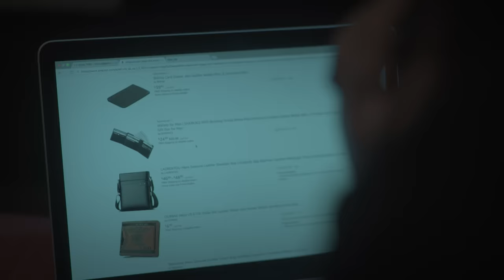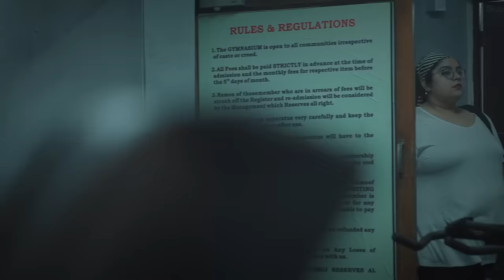Unstoppable- Dino James [Official Music Video]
“Unstoppable “its just a state of mind.

Assisted by : Abhishek Sortey
Music Produced By: Bluish Music (Nilesh Patel)
Additional Vocals: Girish Nakod , Kaprila Kaishing
Bridge composed by: Girish Nakod
Bridge sung my: Shambhavi Thakur
Keyboard played by : Ashwin
Vocals Recorded at  : Re N raga Studio
Recording Engineer: Sanjay
Written/Composed/Rap: Dino James

Video credits :
Directed By: Himanshu Tyagi
Written By: Salman Afroz
Director Of Photography: Saishyam Haridas
Edited By: Ravi Chellaramani
Colour Correction: Ravi Chellaramani and Saishyam Haridas
Graphic designer: Mustafa zaveri
Creative Supervisor: Kartik Parande
Stylist : Sylvia Eugene
Assistant Director: Krishna Pandey

Cast :
Main Girl : Deepna Kumar
Office guy : Ajay Sharma
Gym trainer : Naved maniyar

Special Thanks To :Salman Afroz, Gurpreet Singh, Rohit Bhardwaj,  Pradeep(elixir gym) Sooraj Harry, Divya James, Jaspreet Singh Chhabra, Ajay Sharma, Kaprila Kaishing \, jitu Sawlani.